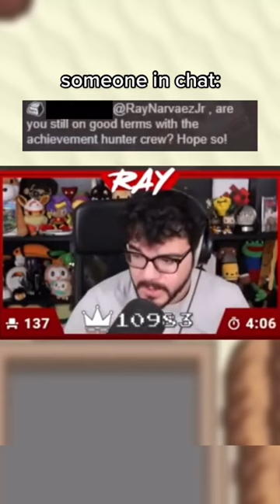🕺 dance the pain away 🕺